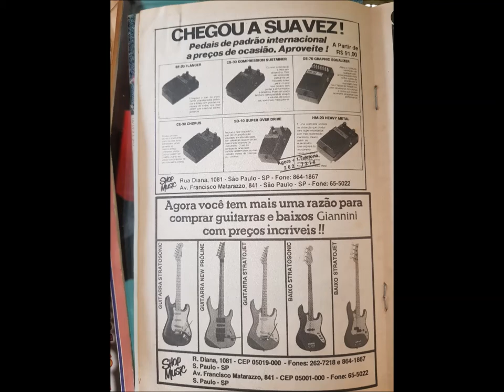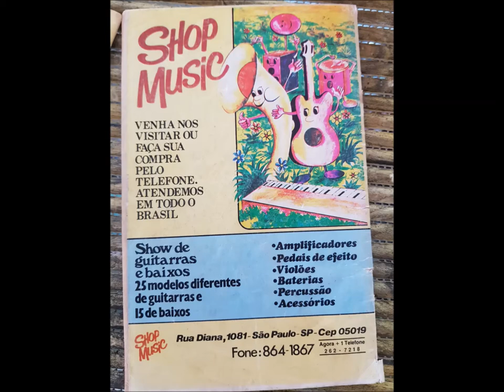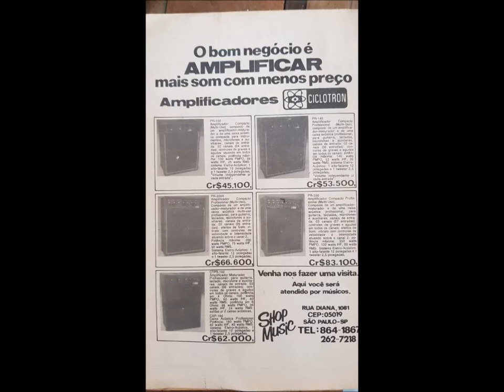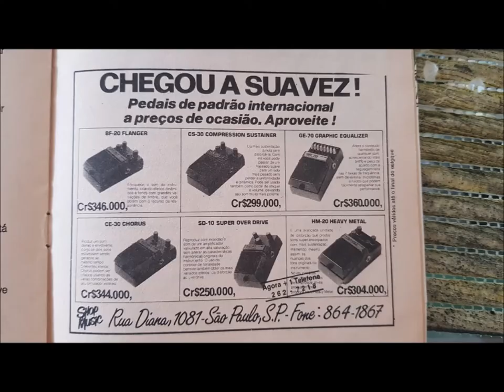Shop Music SP anos 80 quem lembra?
Shop Music anos 80 quem lembra?